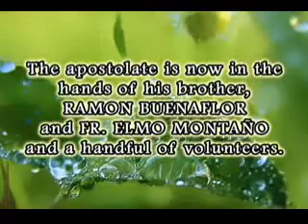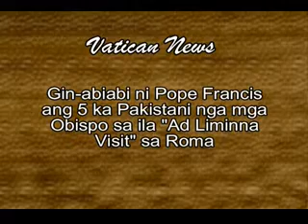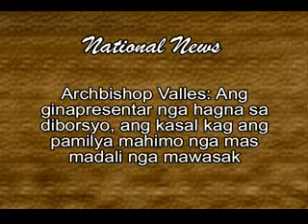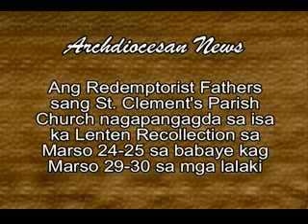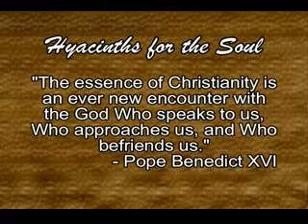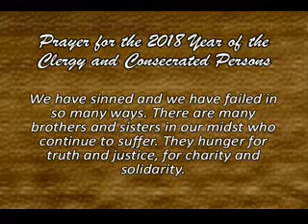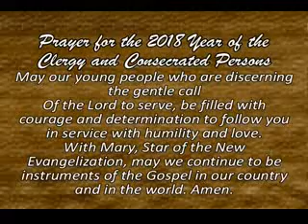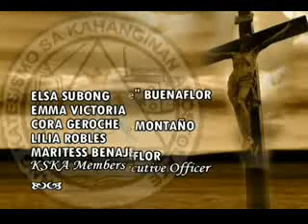Palm Sunday of the Lord's Passion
Palm Sunday of the Lord's Passiom